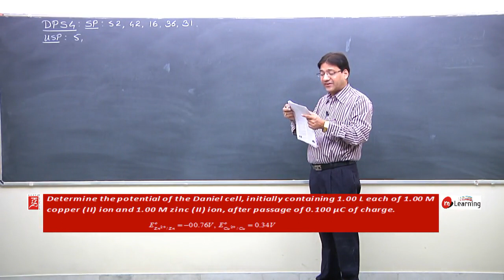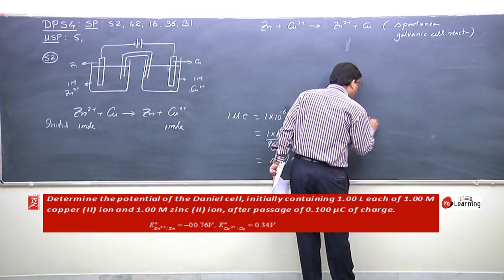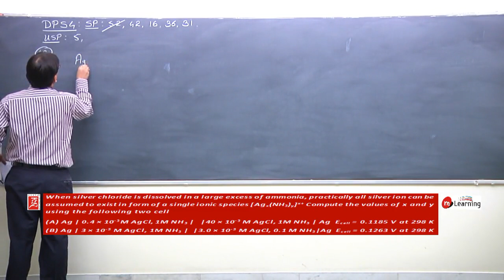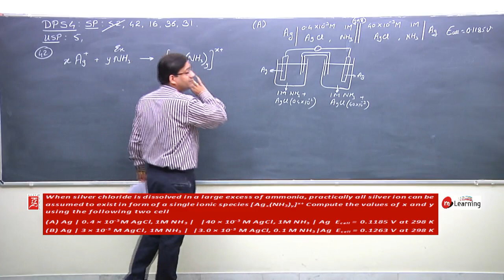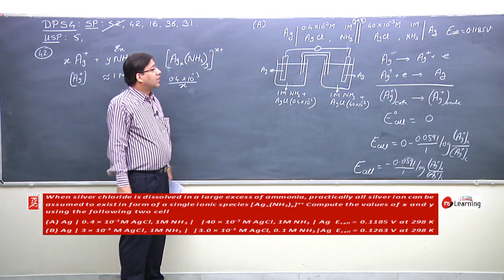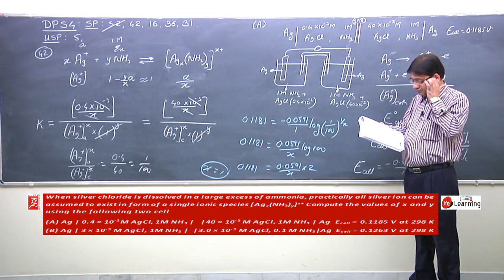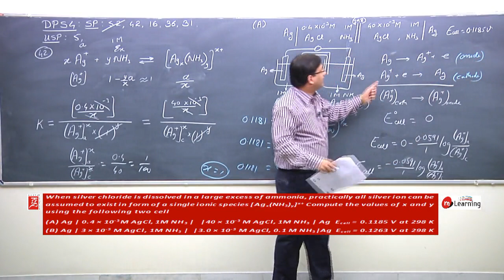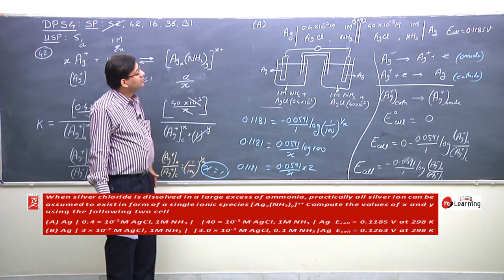| Electrochemistry 31 | Chemistry Class 12th | IITJEE | NEET